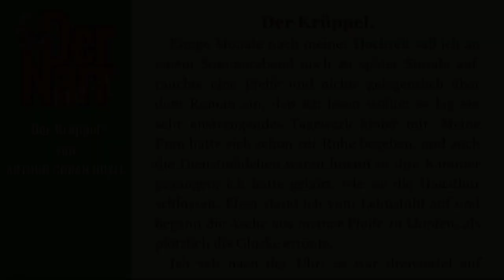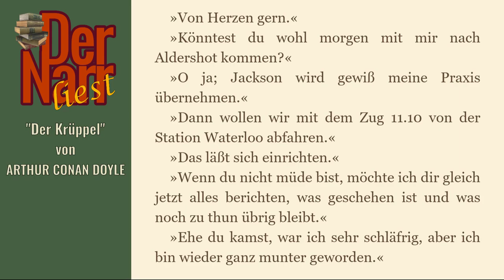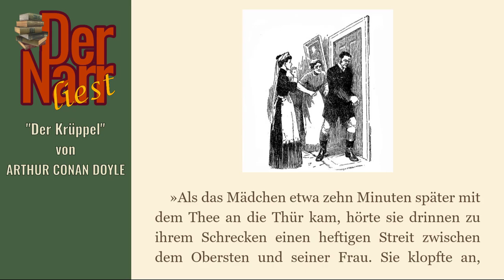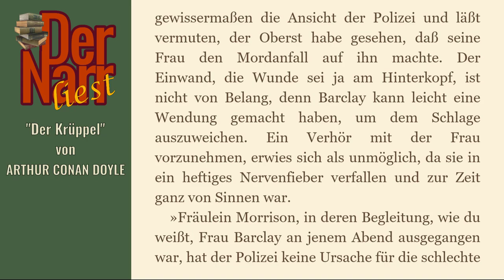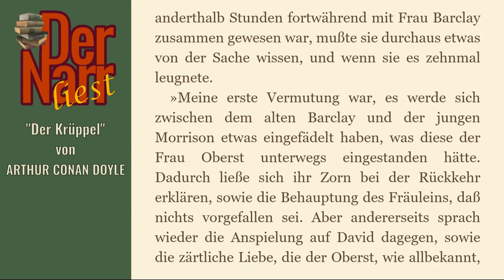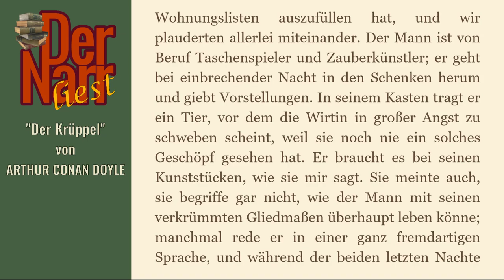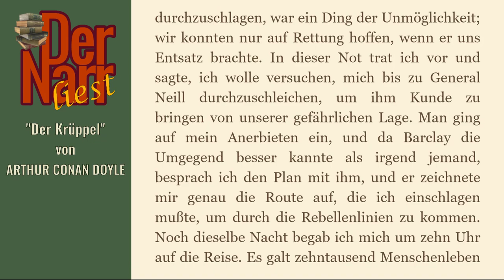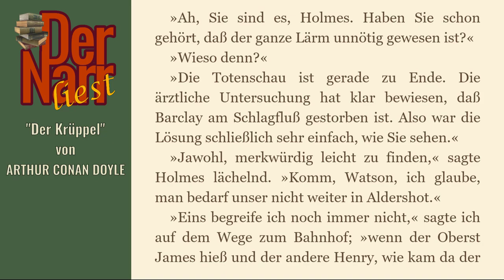Arthur Conan Doyle - Sherlock Holmes & Der Krüppel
eine Sherlock Holmes Kriminalgeschichte von ARTHUR CONAN DOYLE - "Der Krüppel"

Das Buch (und viele andere Klassiker) könnt ihr übrigens alle kostenlos bei Amazon.de mit Kindle der gratis Kindle-App oder im Browser lesen direkt